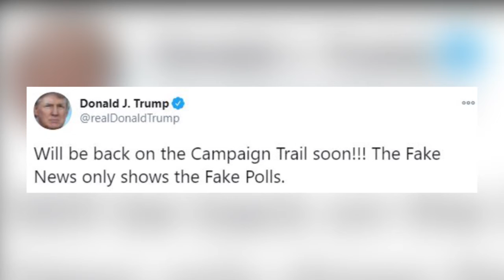Trump vuelve a la Casa Blanca asegurando que se siente mejor “que hace 20 años”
Donald Trump ha pedido este lunes a sus compatriotas que “no teman” al coronavirus, y ha destacado que después de pasar tres noches ingresado el hospital militar Walter Reed, tras haber dado positivo, se siente mejor “que hace 20 años”.

“He aprendido mucho sobre el coronavirus y una cosa es segura, no se dejen dominar, no tengan miedo. Lo pueden vencer. Tenemos los mejores equipos, los mejores médicos”, ha dicho el presidente Trump al poco de aterrizar en la Casa Blanca, donde lo primero que ha hecho ha sido retirarse la mascarilla.